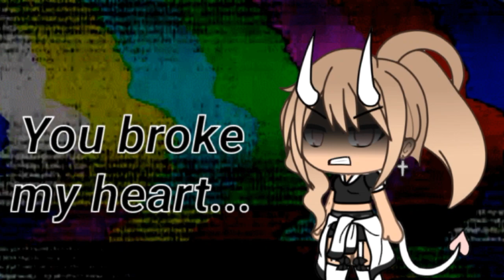I hope you love me back Meme // gacha life // Reupload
Oof stupid cute cut removed the sound last time